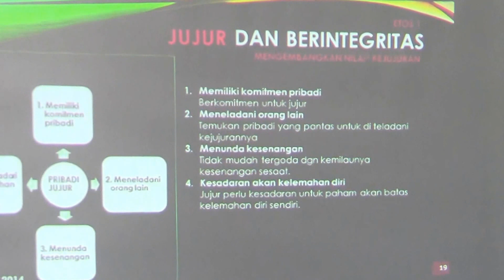Workshop Layanan Prima 2014 amiiin..amiiin.. amiiin.. biru ..merah..kuning..huahaha...